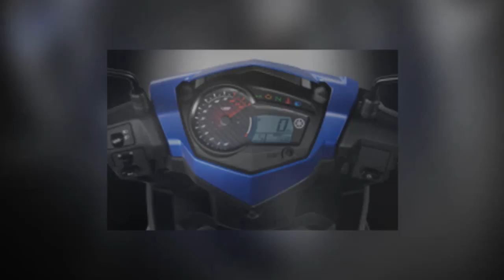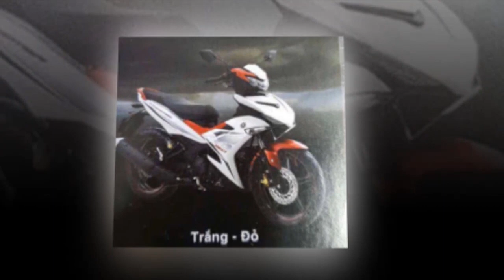Hình ảnh mới nhất Yamaha Exciter 2019 | Yamaha Exciter 2019 sắp ra mắt ở Việt nam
Respect.
You can find more : yamaha exciter 2019, Exciter 150, Exciter 155, Exciter 2019, Tin tức Yamaha Exciter 2018 và xe Exciter 2019, xe côn tay Yamaha Exciter, thông số kỹ thuật Xe Yamaha Exciter 2019, Xe Yamaha Exciter 2019 có mấy màu, Xe Yamaha Exciter 2019 giá bao nhiêu, Xe Yamaha Exciter 2019 khi nào ra mắt tại Việt Nam, đánh giá Yamaha Exciter 2019,  giá xe Yamaha Exciter 2019, Yamaha Exciter 2019 giá bao nhiêu, buy new cars, Xe Yamaha Exciter 2019 Khi Nào Ra Mắt,...